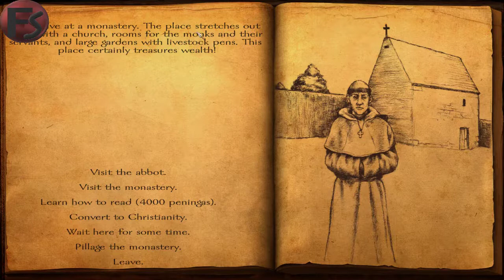Mount & Blade Warband Vikings Conquest Reforged Edition |EP 6| The Quest For An Unknown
its a war game from the ages of vikings, take over citys or join a fraction to gain fame or become an infamous raider feared by all it's your choice
vikings conquest is a dlc